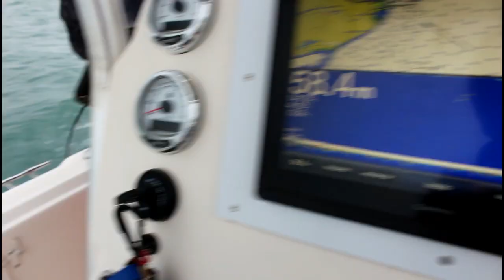Höwk BULLFIGHTER SERIES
Vídeo de la Serie Bullfighter de pescando con nosotros al rededor de todo el planeta. Bullfighter es la serie de popping de Höwk testada en todo el mundo y garantía de calidad.

Agencia de viajes de pesca con los mejores destinos a nivel mundial. Trabajamos desde el Delta del Ebro a diario hasta viajes a las islas Canarias, Azores y Baleares, destinos tropicales y mucho más.